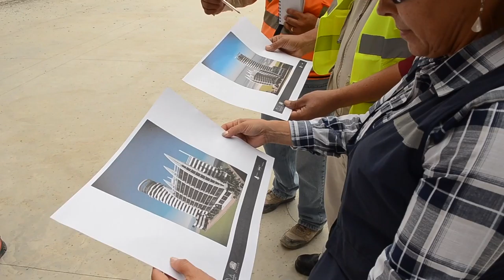César Mesa, ECOS SAHIC 2016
La ciudad de Guayaquil  fue sede  de  SAHIC 2016, uno de los  encuentros  más  importantes de inversión en Hoteles, Turismo y negocios inmobiliarios. En el evento, que se desarrolló en las instalaciones del hotel Hilton Colon del 25 al 27 de septiembre, Ecuador buscó evidenciar por qué es un punto atractivo para invertir.